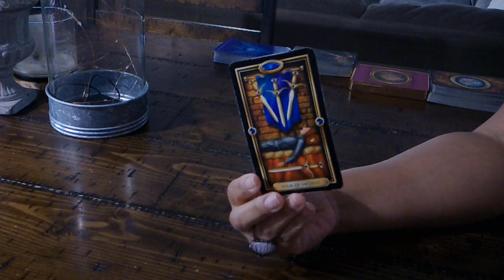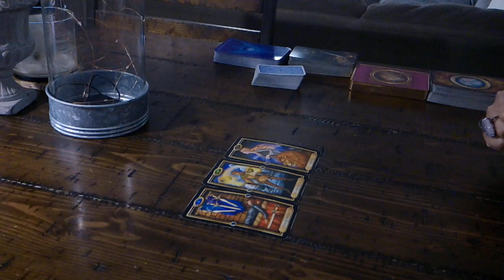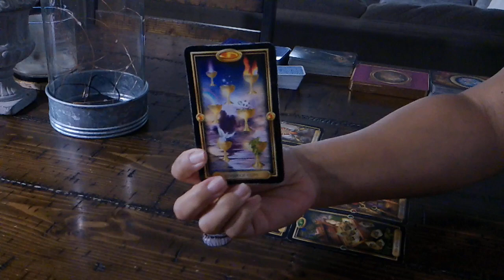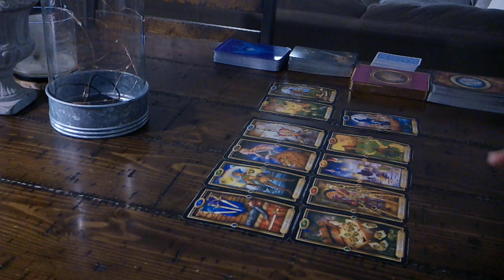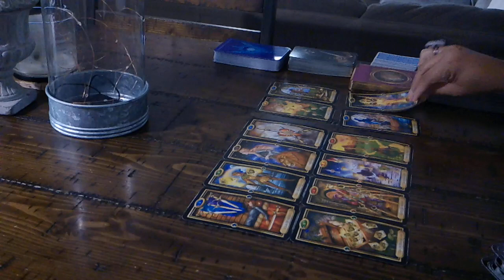ARIES LOVE~FEB. 8-9~f**K LOVE...TODAY ANYWAY😁👍